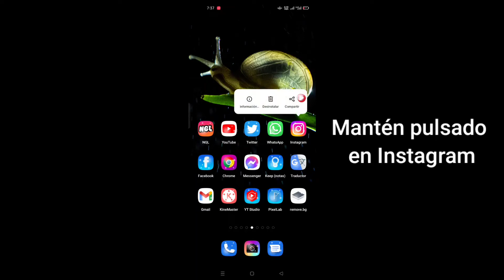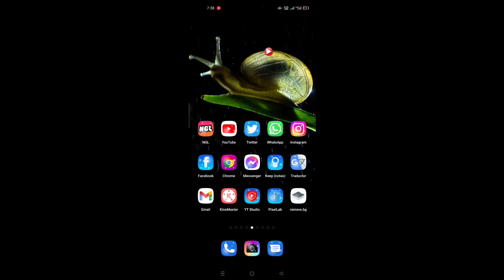Cómo arreglar el código de 6 dígitos: no recibido en Instagram(2022)|Fix Instagram Confirmation Code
Cómo reparar el código de 6 dígitos no recibido en Instagram (2022) Código de confirmación de Instagram no recibido

 En este video, le mostraré cómo reparar el código de 6 dígitos no recibido en Instagram en 2022. Le mostraré el proceso más fácil para reparar el código de 6 dígitos no recibido en Instagram.  Así que siga viendo el video completo sin omitirlo para aprender cómo solucionar el problema del código de confirmación de Instagram no recibido...